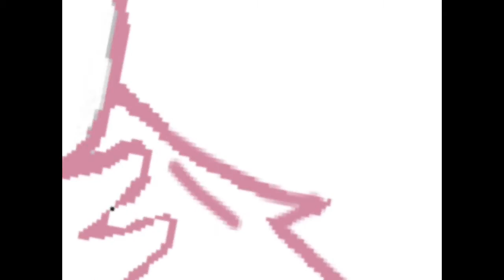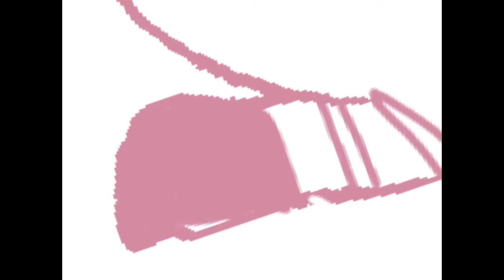To Skylarkgaming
Hey thanks for the request I had a lot of fun everyone send me more requests and I might just do them anyway enjoy the video